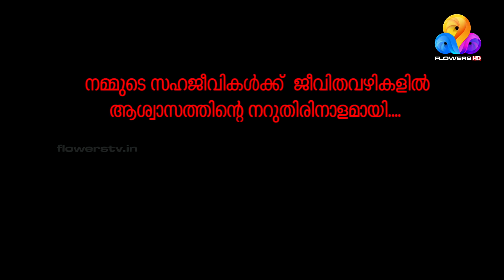ANANTHARAM (മഹാരോഗങ്ങളോട് പൊരുതി ജയിച്ചവർക്ക് ലോകമലയാളികളുടെ കൈത്താങ്ങ്) | EPI - 10 | PART - A